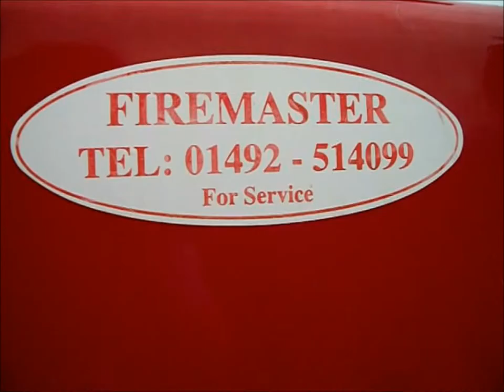westie playing at the park:')